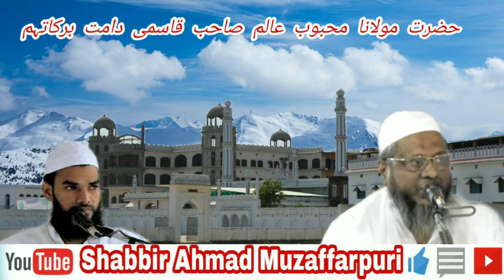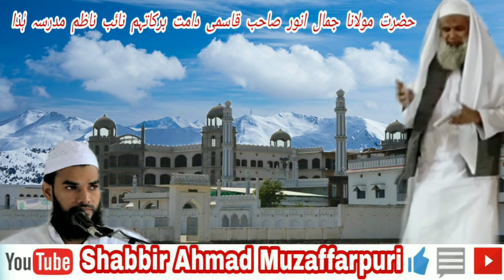Tarana Khatam Bukhari Sharif Maulana Habibur Rahman Azmi Darululoom Deoband On Stage Shabbir Ahmad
Madarsa Islamia Arbia Baitul Uloom Saraimeer

Writer Maulana Wali Bastawi Sahab Db

*السند المتصل للبخاري الشريف للطلاب للمدرسة الإسلامية العربية بيت العلوم سرائمير أعظم جره الهند*

الحمد الله رب العالمین والصلاة والسلام علی خیرخلقه سیدنا ومولانا محمدوآله وأصحابه أجمعین ومن تبعھم بإحسان إلی یوم الدین أما بعد فإن أصدق الحدیث کتاب الله وأحسن الھدی ھدی سیدنا ومولانا محمد صلى الله علیه وسلم وشرالأمور محدثا تھا وکل محدثة بدعة وکل بدعة ضلالة وکل ضلالة في النار.
 باب قول الله تعالی ونضع الموازین القسط لیوم القیامة وأن أعمال بنی آدم وقو لھم یوزن وقال مجاھد القسطاس العدل بالرومیة ویقال القسط مصدر المقسط وھوالعادل وأماالقاسط فھوالجائر، حدثنا فضیلة الشیخ الأستاذ عبدالرشید السلطان فوري المظاھري  أدام الله بقائھم وأکرم مثواهم في الدارین، وحدثنا فضیلة الشیخ المفتي الأستاذ محمد أحمدالله الفولفوري أدام ا لله بقائھم وأکرمھم في الدارین قال حدثنا أبی فضیلة الشیخ محسن الامة محمد عبدالله الفولفوري تغمد الله بغفرانه ورفع درجته، قال الشیخ عبدالرشید والشیخ المفتي محمد عبداللہ الفولفوري،کلاھما - حدثنا الشیخ أمیرالمؤمنین في الحدیث في عصرہ محمدیونس الجونفوري تغمدالله بغفرانه ورفع درجته،عن الشیخ محمد زکریاالمھاجرالمدني، عن الشیخ الأستاذ خلیل أحمد المھاجرالمدني،وعن الشیخ الأستاذ محمد یحیی الکاندھلوي،عن فضیلة الشیخ سیدالفقھاءوالعلماء الأستاذ رشید الجنجوھي،عن الشیخ عبدالغني المجددي، عن الشیخ الأستاذالإمام الحجة الشاہ محمد إسحاق الدھلوي ثم المکي،عن الشیخ الشاہ عبدالعزیز المحدث الدھلوي ،عن الشیخ العارف باللہ الشاہ ولي الله أحمدبن عبدالرحیم الدھلوي:قال أخبرناالشیخ أبوالطاھرمحمدبن إبراھیم الکردي،قال أخبرناالشیخ أحمدبن عبدالقدوس أبوالمواھب الشناوي قال أخبرناالشیخ شمش الدین محمدبن أحمدبن محمد الرملي،عن الشیخ زکریابن محمدبن أبی یحیی الأنصاري قال قرأت علی الشیخ الحافظ الحجة شھاب الدین أحمدبن علي بن حجرالعسقلاني، عن الشیخ إبراھیم بن أحمدالتنوخي،عن الشیخ العباس الحجار أحمدبن أبي طالب، عن الشیخ السراج الحسین ابن المبارک، عن الشیخ عبدالاول ابن عیسی الھروي،عن الشیخ عبدالرحمن مظفرالداؤدي،عن الشیخ عبدالله أحمدا السرخسي،عن الشیخ أبي عبدالله محمدبن یوسف الفربري،عن الإمام الجلیل الھمام الحافظ الحجة الجامع الصحیح البخاري أمیرالمؤمنین في الحدیث أبي عبدالله محمدبن اسماعیل بن إبراھیم بن المغیرة بن بردزبة الجعفي الیماني البخاري رحمھم الله تعالی ونفعنا بعلومہ وعلومھم اجمعین آمین یارب العلمین